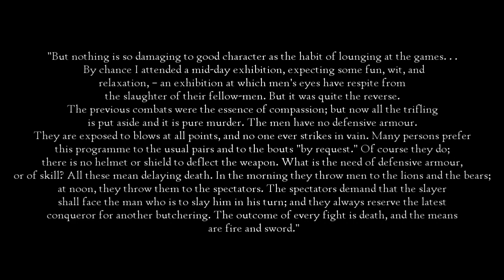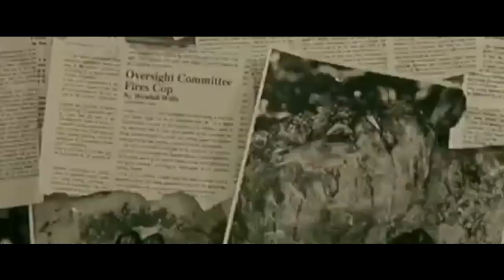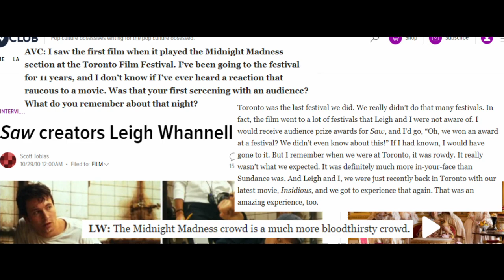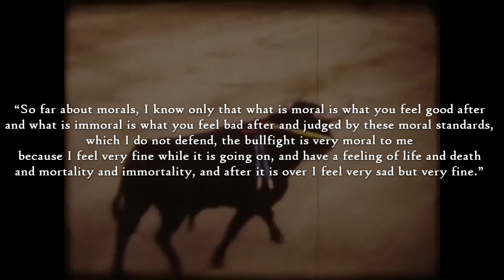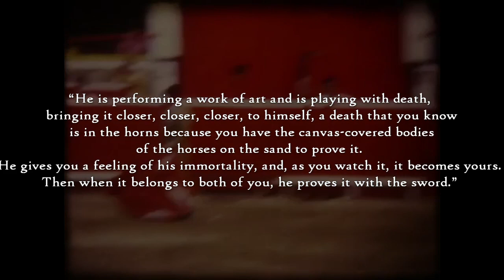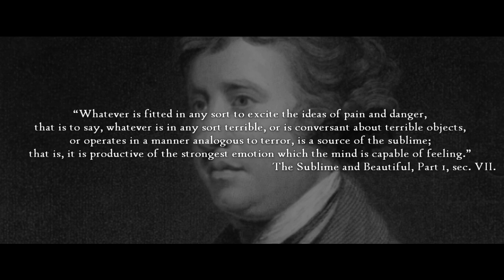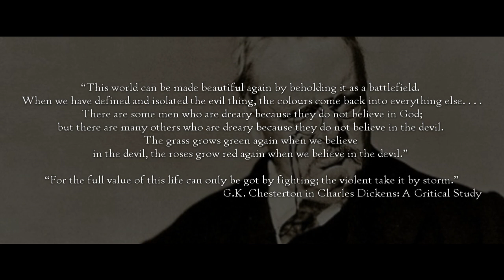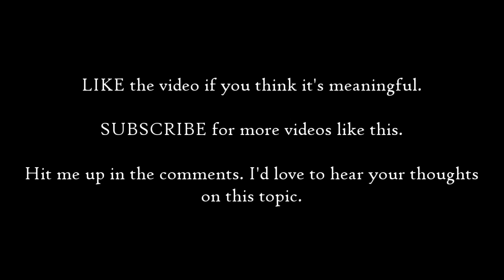Why People Love GRUESOME Gladiator Sports & HORRIFIC Films | Aesthetic Vulnerability & the Sublime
Our lives are sheltered from the reality of death, for the most part. But in ancient Rome, death & killing were the premiere forms of entertainment. Contemporary accounts from writers like Saint Augustine, Seneca, Cicero, and others corroborate the fanatic blood-lust of the Roman people. Massive, frenzied crowds gathered to watch gladiators fight to the death and enemies of the state literally torn apart by wild animals and a form of execution-turned-entertainment.

This may seem barbaric to us, but the reality is that modern audiences are still entertained by death in the form of horror movies, particularly slasher and splatter films. The 70s and 80s produced killer icons like Jason Voorhees, Michael Myers, Freddy Krueger and others. The 2000s saw the rise of the SAW franchise, a further popularization of gore-based entertainment.

Why are people drawn to the spectacle of death and killing?

I think the best answer comes from Ernest Hemingway's book on the Spanish bullfights, Death in the Afternoon. Hemingway had to explain to English audiences the rationale for this kind of brutal entertainment: killing bulls, or watching men genuinely risk their lives for fun. He concluded that watching the fights gave the audience a sense of life, death, mortality, and immortality. It makes you feel things you don't experience in everyday life. It makes life feel real. It gave the Romans who watched a sense of rapturous immortality which they craved. The same is true of horror films. By watching people play with death, narrowly avoiding it, or even falling victim to it, one gets a profound sense of life and death, that we don’t have in our days at the office or factory, or binging Netflix.

This mixture of terror, dread, and gloom with joy, rapture, and satiation is what the Romantic Era Philosophers—Friedrich Schiller, Edmund Burke, Arthur Schopenhauer, et al.—called The Sublime, a term which comes from the Latin word sublimis which means to be elevated or lifted up, or high—it’s the feeling of being on a mountain, or on rooftop, the feeling of greatness, and vastness, and incalculable magnitude, which comes from terrors and dangers.

I think all of this has profound implications for life, and how we understand human nature, and what it means to live a meaningful life as a human. Risk is something we need. Philosophically we tend to treat suffering and evil as defects in the fabric of the universe. But The Sublime suggests that hazard is not a defect. Rather it’s a necessary condition to meaningful existence.

I think the Genesis account of the Garden of Eden is unbelievably profound when it describes the ideal perfect paradise as a place which must be “cultivated and kept,” a Hebrew word meaning to watch over or guard or protect. Protected it from whom? Presumably the serpent, the dragon who shows up later. At any rate.  The takeaway is that a perfect world is not a world without threats, but a world in which there are threats to fight against. the perfect paradise has dragons. The ideal man, fashioned directly by God, is a man who, like a protagonist in a horror film rages against true and powerful evil.

G.K. Chesterton made the point that evil, even powerful evil, is necessary for a beautiful world, because we must have something to fight against. Philosopher William James went even further when he argued in his lectures on Pragmatism that we can only take life seriously when it is dangerous, and when we accept that we must inevitably suffer loss and sacrifice. Life is meaningful only when the stakes are high. It’s adventurous only when we might lose. But the fact of loss doesn’t mean we shouldn’t play, for as James says, quoting an Ancient Greek epigram:

“A shipwrecked sailer, buried on the coast,
       Bids you set sail.”